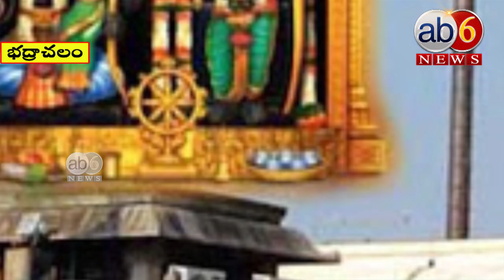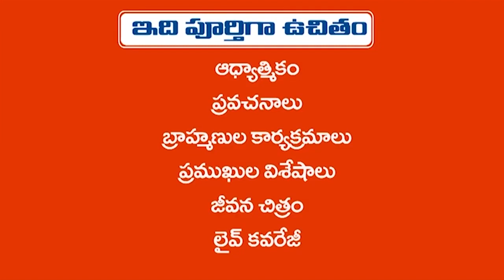భద్రాచలంలో అద్భుతం....రామాలయం గర్భాలయ శిఖరంపై నిలువెత్తు కిరణం..|| ab6 news